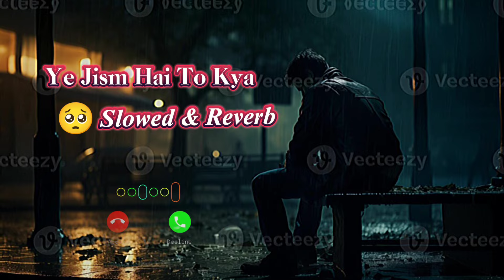ye jism hai to kya lofi song slowed & Reverb @Sujal_yadav_2345